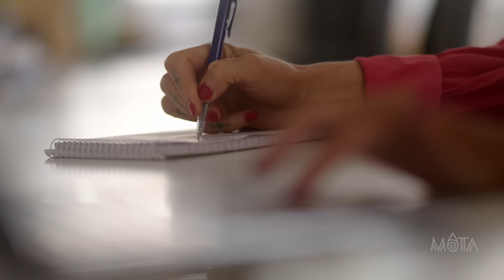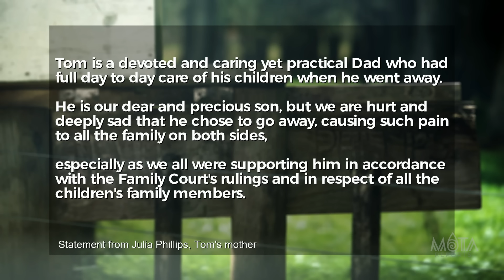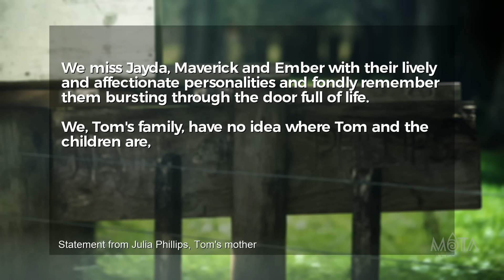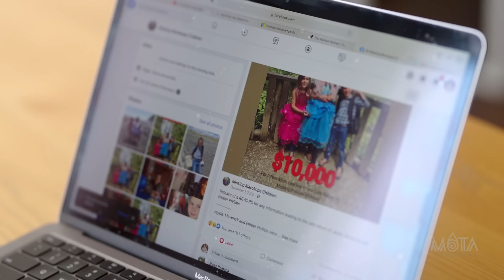Missing Marokopa kids: Sister fears they'll feel forgotten about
The older sister of three Marokopa children missing with their father for more 18 months says she fears her siblings will think the family has given up looking for them.

In an exclusive interview for documentary series Mata Reports, Jubilee Dawson said she was missing out on seeing her three siblings grow up after her former step-father disappeared with the children in September 2021, briefly returned and then disappeared a second time in December 2021.

WATCH DAILY AT 6PM ON TVNZ 1 OR CATCH UP ONDEMAND